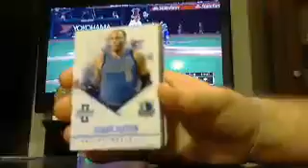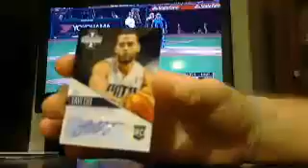majorlps 2012-13 innovation bkb box #1 of 5 9/4 part #3